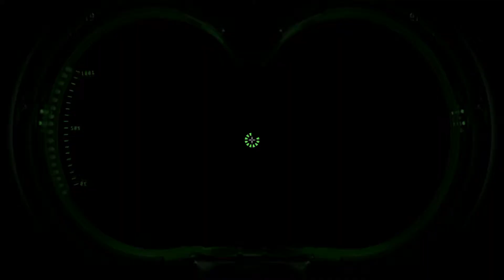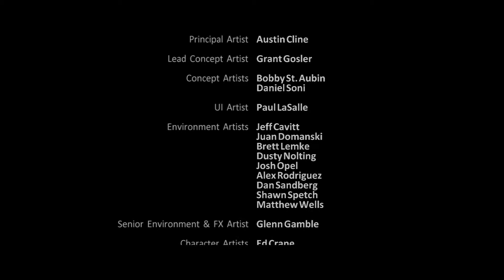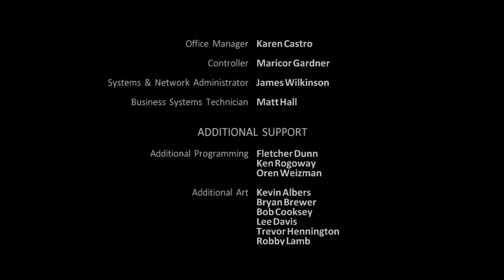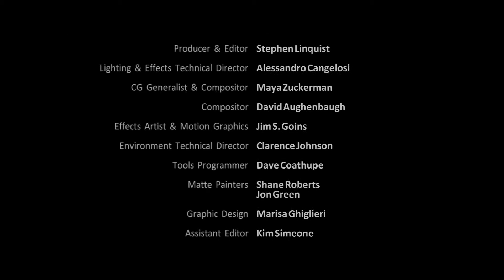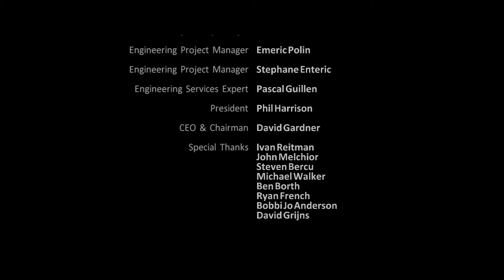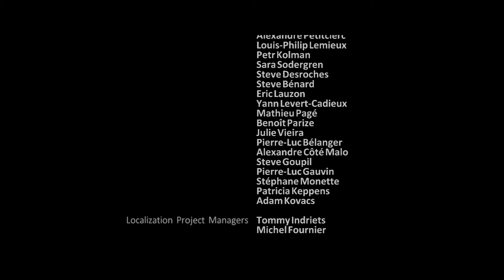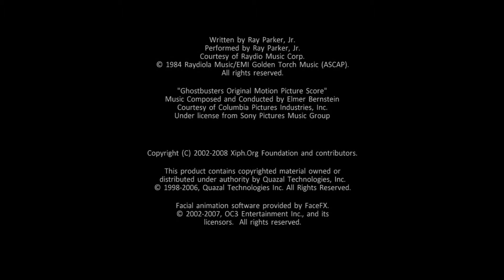Let's Play: Ghostbusters: The Video Game Part #026 [Deutsch] [FULL HD] Finale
zu meinem ersten PS3 Projekt. Da ich ein großer Fan der Ghostbuster Filme aus den 80er bin habe ich mich für dieses Spiel entschieden.
Euch erwarten lustige Momente, freche Sprüche und noch vieles mehr ich wünsche Euch eine Gute Unterhaltung.

Euer Stoney